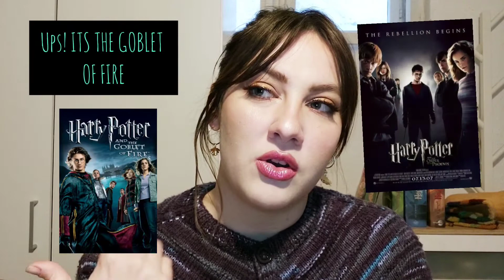Movietalk - Harry Potter Series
I am so excited for this first video in Movietalk series. Talking about movies, documentaries or fiction, has been one of my favorite methods of teaching English. Harry Potter series is so imaginative and love by all that it has become a universal must for everyone to watch. I tried to cover as much as possible, remebering the details ( so sorry in advanced for mixing up deathly hallows and horkrukses :( my bad ).
Enjoy and do watch the series if you have not already!

Happy Learning!